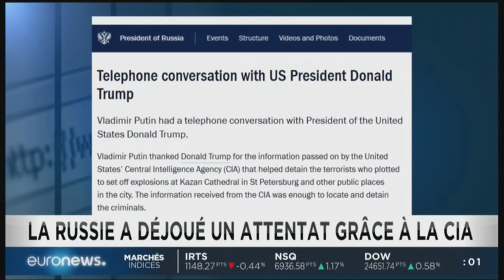Attentat déjoué contre une cathédrale de Russie : Poutine remercie Trump (Euronews, 18/12/17, 00h)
«La Russie a déjoué des attentats à Saint-Pétersbourg, dont une dans la Cathédrale Notre-Dame-de-Kazan, grâce à des informations transmises par la CIA. Vladimir Poutine a appelé Donald Trump afin de remercier les Etats-Unis. 7 djihadistes ont été arrêtés.»
- Euronews, 18 décembre 2017, 00h00